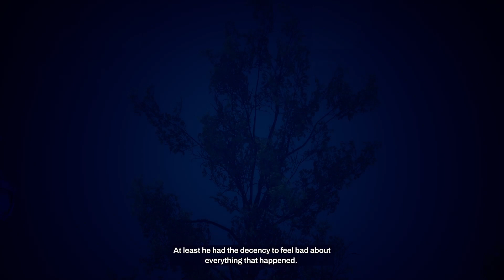Redfall (2023) Final Boss: Co-op Gameplay and Ending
Get ready to witness the easiest 2V1 showdown between DashSmash, ya boy and the ultimate evil in Redfall! In this action-packed video, you'll join us as we gear up for the final battle against the boss. With his sharp reflexes and my strategic planning, we will take on all the challenges thrown out way and emerge victorious. Join us for the finale of an adrenaline-fueled adventure and prepare for a nail-biting finish that will leave you wanting more - Let's get it!

Homies Chat, Get in here